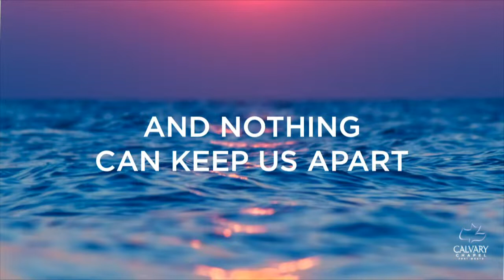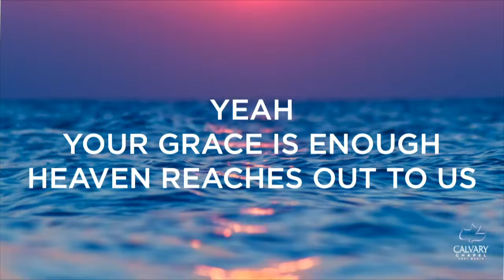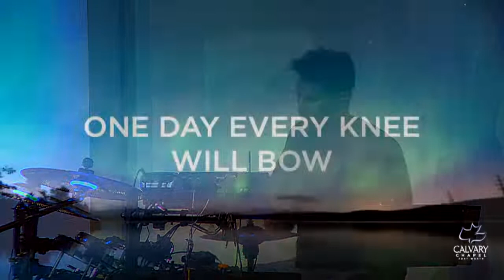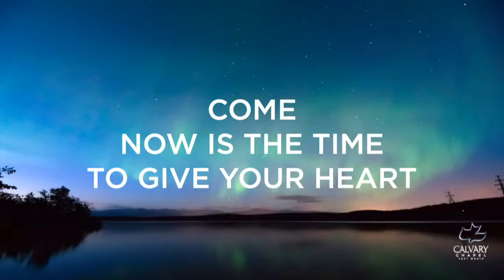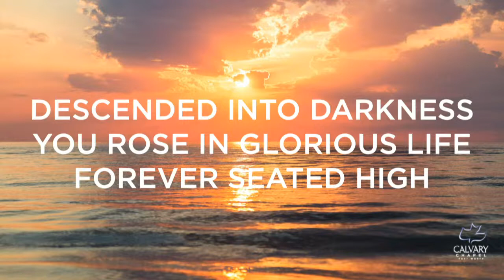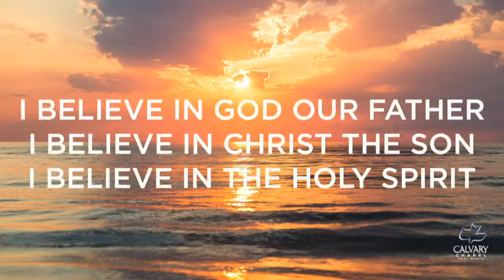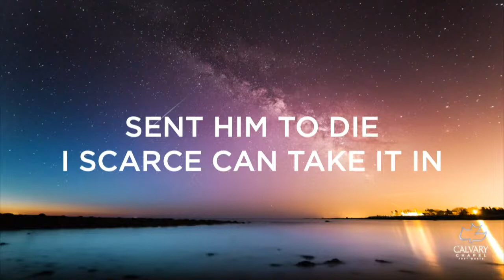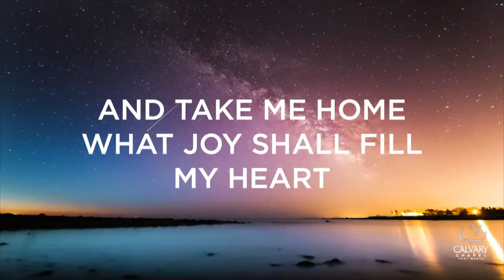The Proper Time (7pm Wednesday Night Service)